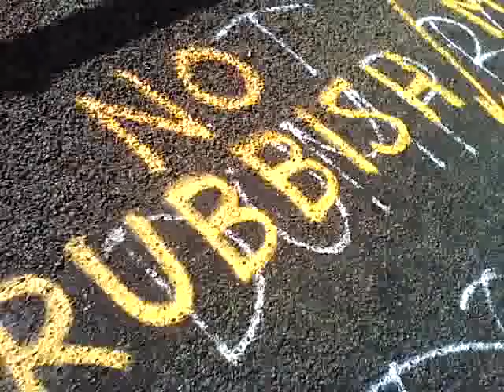Jaymie on SAAB Car return from Omaio Hui 8 Oct 2016 catch up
Spectacular views of the Bay of Plenty Coastline It gave us time to recollect on our Business Ventures and Land  Development and actually getting some land for her family to live on of her own As for me well I could end up anywhere in the World but a beautiful quiet place like Omaio or Port Awanui and settle on any one bit of land that has all the hall marks of The Best place on Earth right here